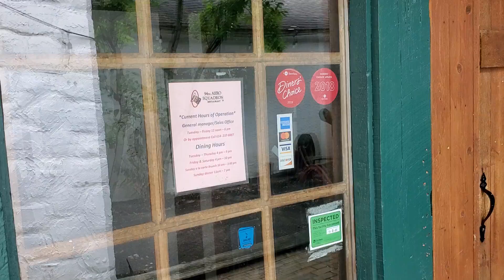94th Aero Squadron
Old Retired Guy Rode to 94th Aero Squadron in Columbus OH.